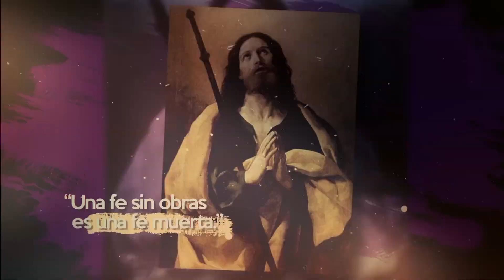Fiesta de San Simón y San Judas, Apóstoles - 28 de Octubre 2022